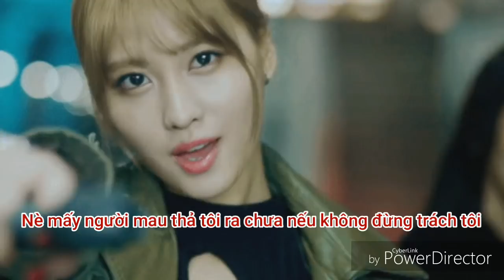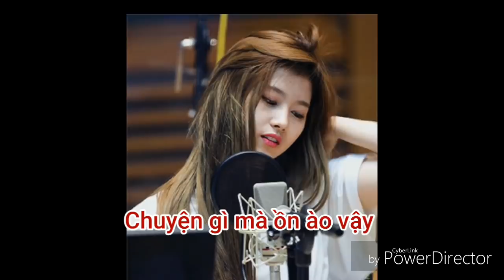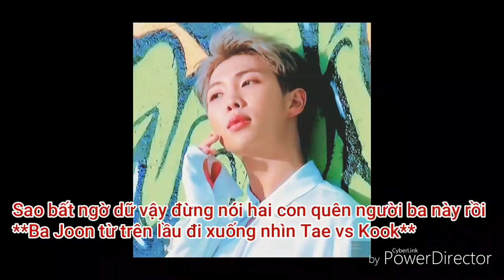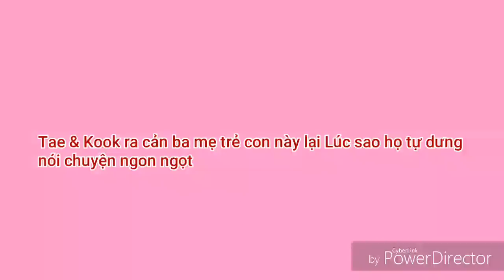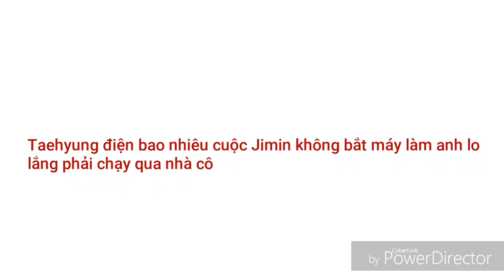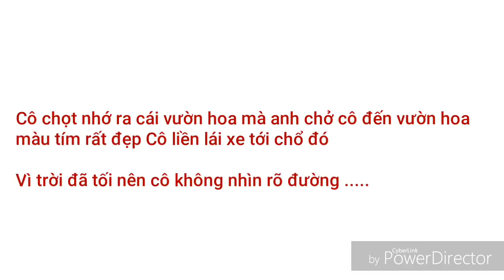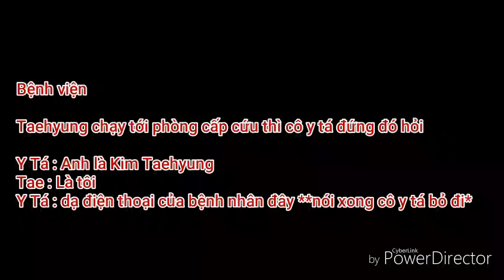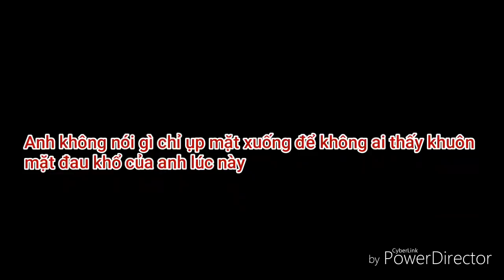[ VMin ] Chị Đại Đi Tỏ Tình _ ep 20